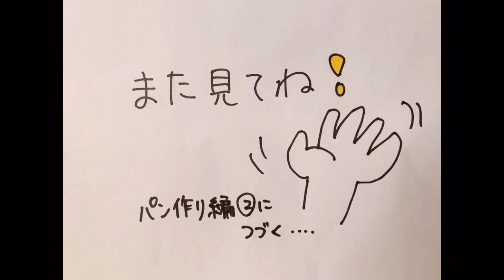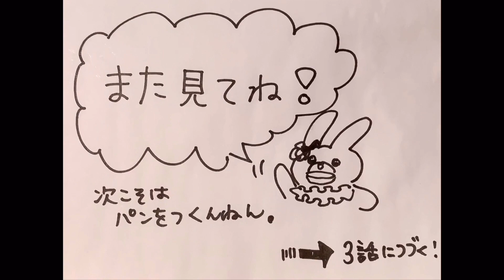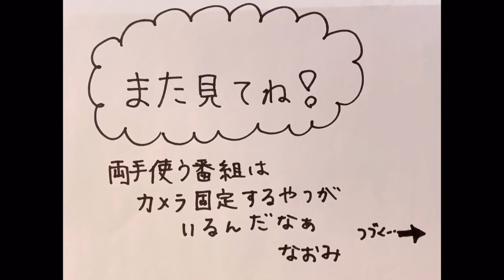『お空ん家』in青二ch パン作り編①〜じゅんび〜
たなな なった なーん！！
大空直美のTwitterおうちロケ企画『お空ん家』。
第1弾・パン作り編をまとめた特別版を全5回に分けてお送りいたします！

第1回は、パン作り編①〜じゅんび〜